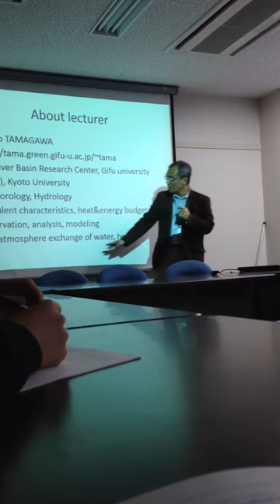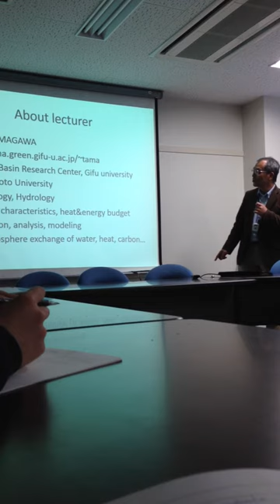Gifu University, professor senka, self introduction while teaching hydrology